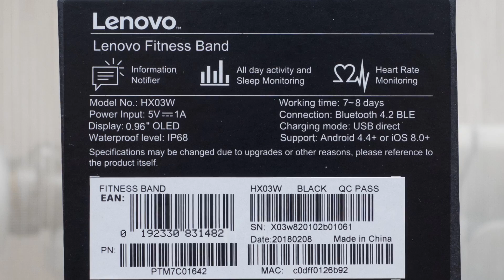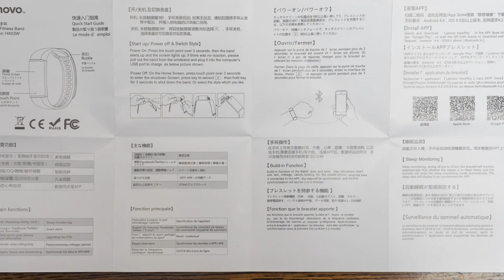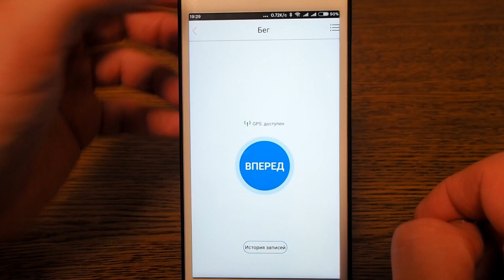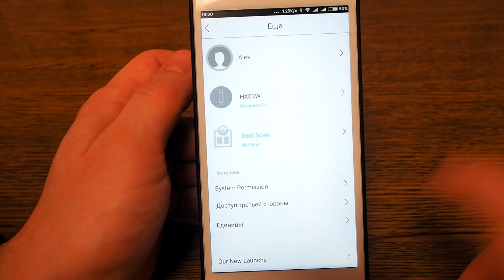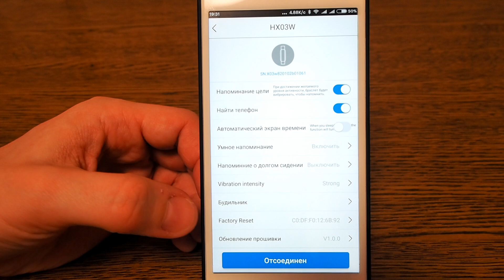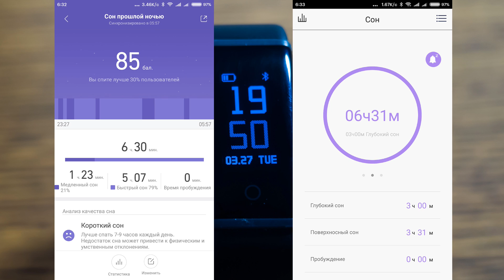Смарт браслет Lenovo Cardio Plus HX03W - альтернатива MiBand 2 ?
В этом обзоре расскажу про смарт браслет Lenovo Cardio Plus HX03W - может ли он претендовать на замену Xiaomi Mi Band